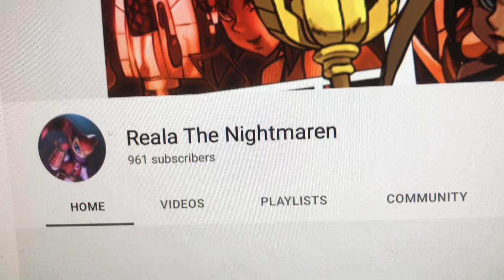Reala the Nightmaren 961 Subscribers video